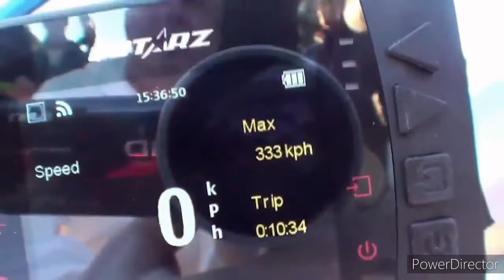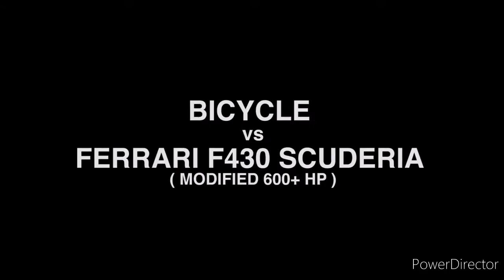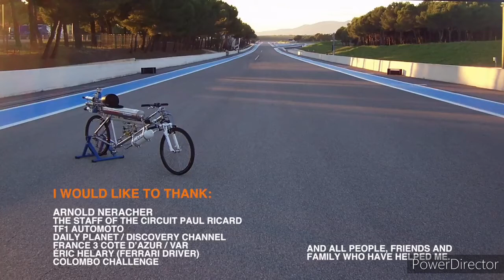Rocket jet bicycle vs ferrary world first jet bicycle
all type videos  are  here